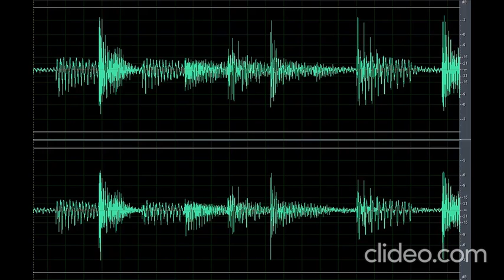Sound Scary Creature Scuttle (Nakakatakot)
Download the scary sound creature scuttle (Nakakatakot) clip OR CLICK here if the shortened link is no longer working